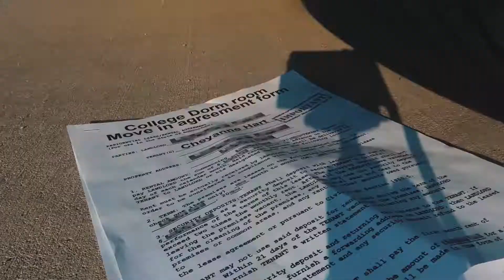ATTACKED BY PAPARAZZI!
THEY ATTACKED US! Paparazzi are crazy!

My Friends Went MISSING!

If you’re reading this you’re a real one! Comment
 ‘’ 2838Y291 ‘’ so i can notice you!

Mbeem10 , Matthew Beem , David Dobrik , Vlog Squad , Logan Paul , MrBeast , FaZe Banks , FaZe Rug , BeemTeam , Alex Warren , Bryce Hall , Logan Paul , HypeHouse , CONFRONTING STORE OWNERS SELLING FAKE MAVERICK MERCH! **hostile** , THE BRAND NEW , PRANKING LIL HUDDY WITH PAPARAZZI!! , SCARING CHASE WITH PAPARAZZI , PRANKING CHASE WITH PAPARAZZI , SCARING LIL HUDDY WITH PAPARAZZI